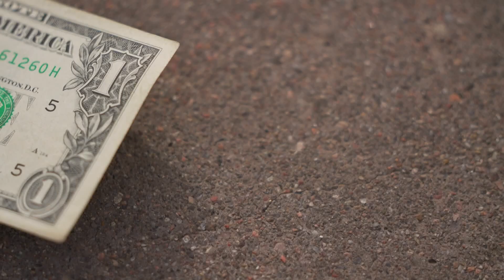4 new Colorado laws and what they mean for your wallet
From cage-free eggs to minimum wage, many of the new laws could financially impact Coloradans.

9NEWS (KUSA) is located in Denver, Colorado.